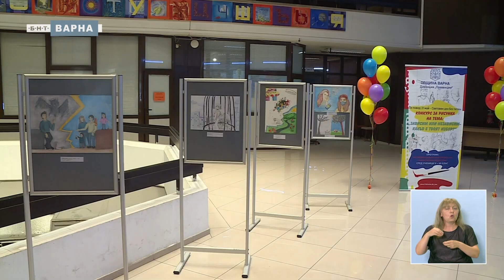ЗАВИСИМ ИЛИ НЕЗАВИСИМ – КАКЪВ Е ТВОЯТ ИЗБОР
Над 350 деца от Варна участваха в конкурса за  рисунка на тема „Зависим или независим – какъв е твоят избор“. Конкурсът се организира от дирекция „Превенции“, а победителите бяха наградени на тържествена церемония в Община Варна.